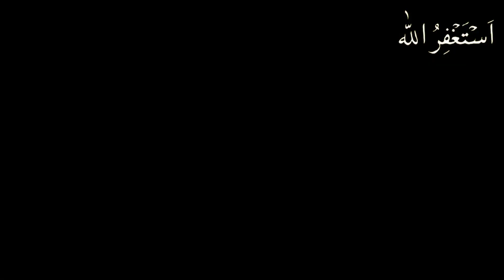Gujranwala Car Bazar 2021 |Part 2 |Used Cars |Friday Car Market Gujranwala| Abdullah Car Club